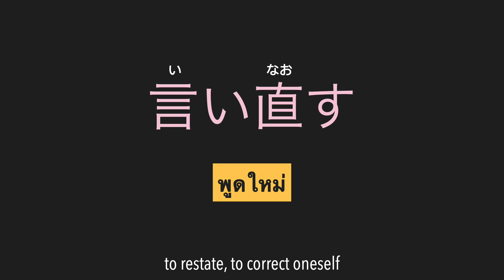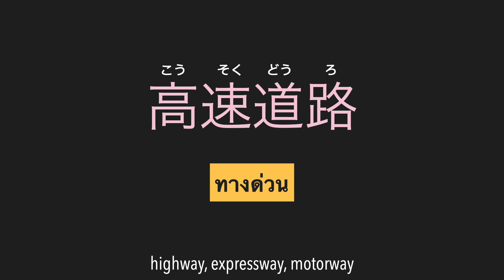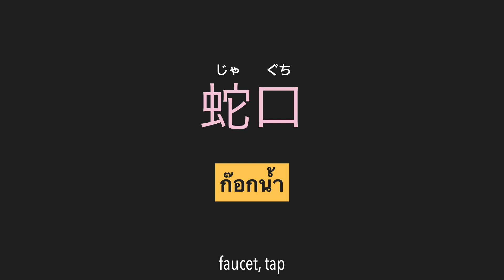N3 คำศัพท์ Flashcards EP2